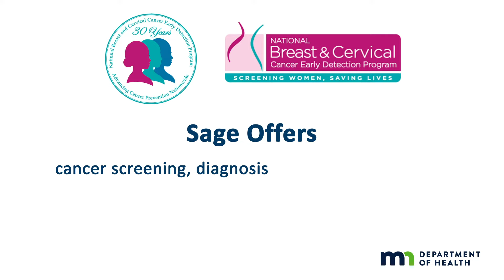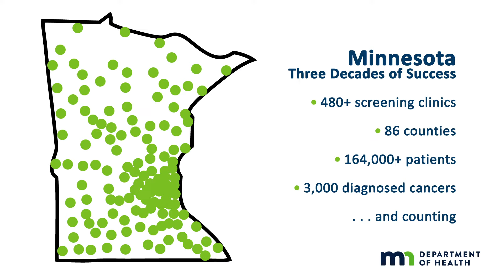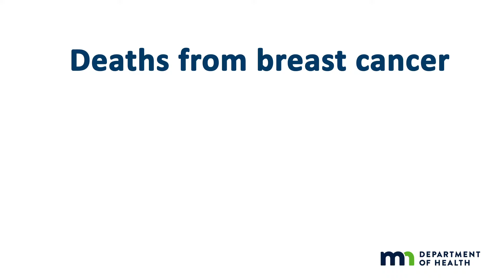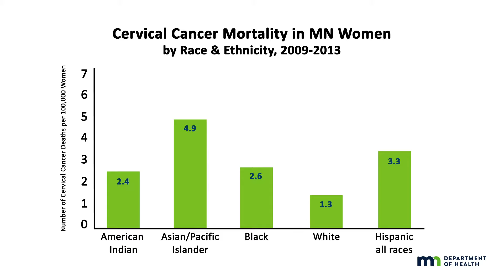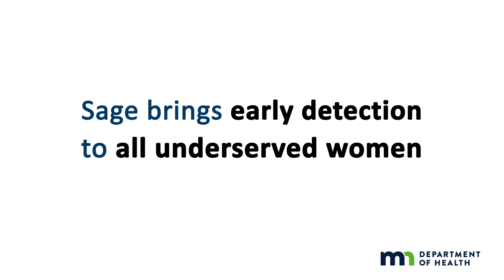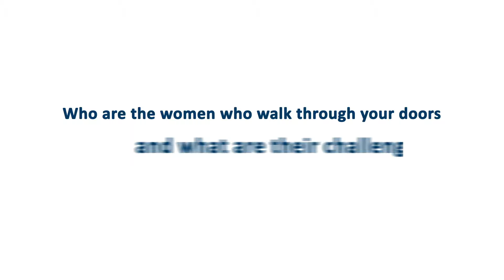The Story of Sage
In this module, we learn how Sage seeks to bring the life-saving promise of early detection to all underserved women. And the program does more than cover screenings. It also helps clinics fine-tune their care and outreach systems so they can help even more women. The program helps translate the theory of health equity into practice by implementing proven, game-changing innovations.